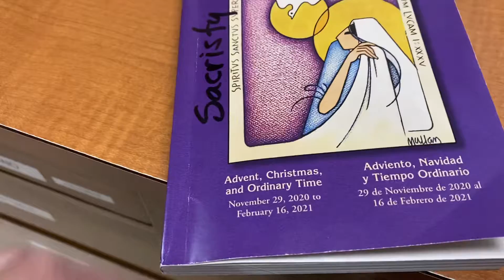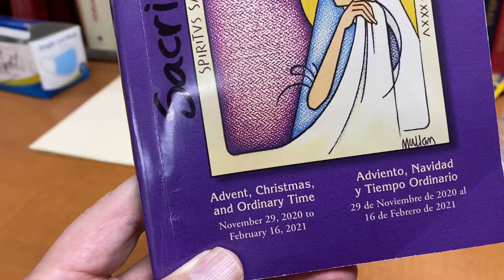Lectors and choir members: Get your new misalettes! They have arrived. They cover from Nov. 29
Lectors and choir members: Get your new misalettes! They have arrived.  They cover from Nov. 29 to Feb 16.